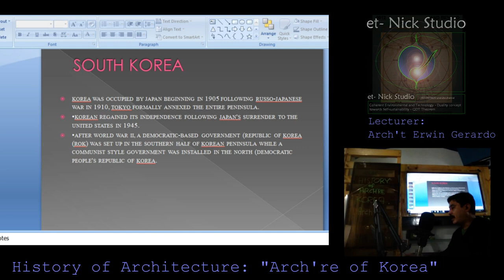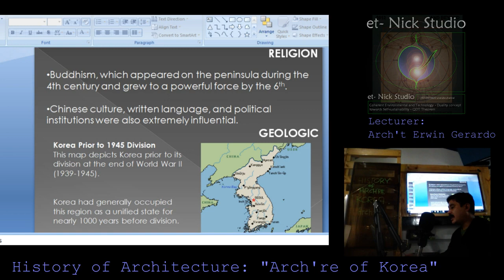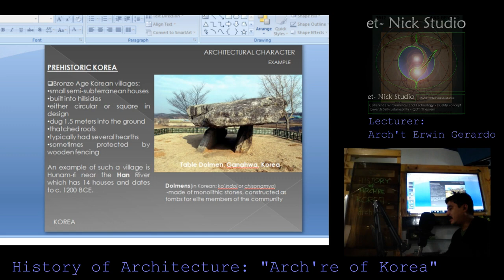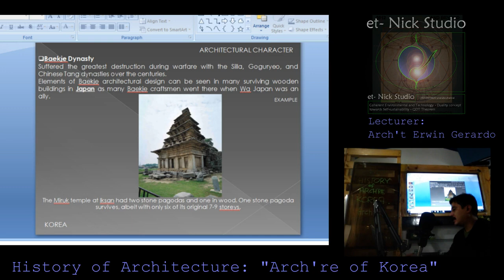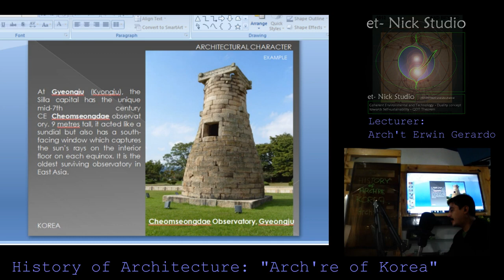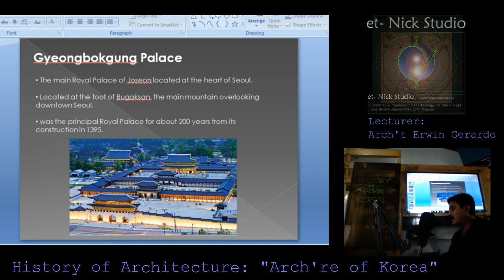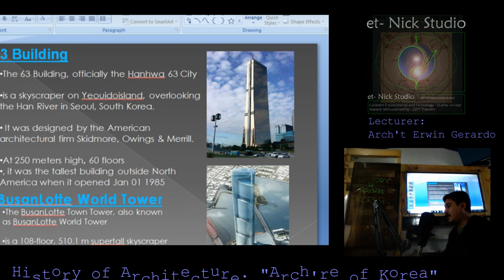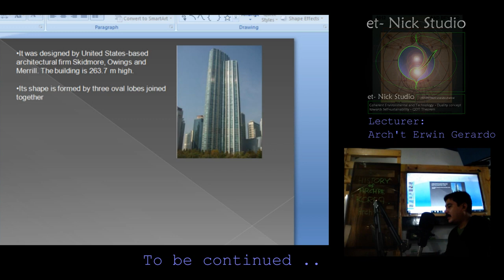Architecture of Korea/ History of Architecture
Arch't. Erwin Gerardo talks about  Architecture of Korea

etNick CIRS Data Base
Topic: Architecture of Korea
Lecturer: Erwin Gerardo
Venue: etNick Studio HQ